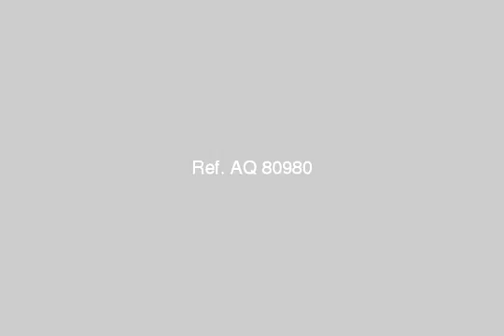Land Or Farm For Sale In 6th Of October Cairo - mlseg.com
Land Or Farm For Sale In 6th Of October Cairo للبيع قطعة ارض بمنطقة 49 فدان مساحة 260 م بحرية بها رخصة للاستعلام اتصل على او - جنوب الاحياء 6 اكتوبر - Egypt Real Estate | Greater Cairo | 6th Of October | Land For Sale